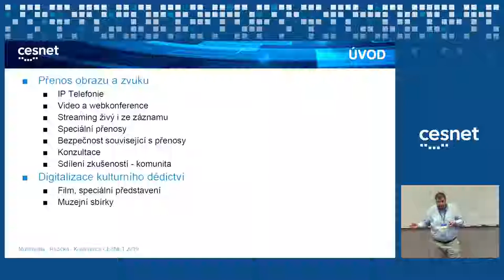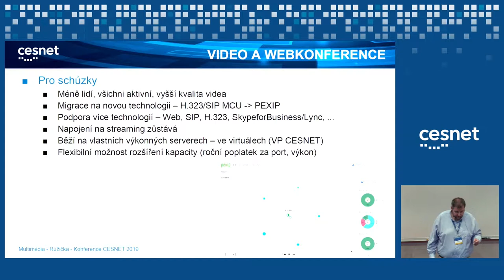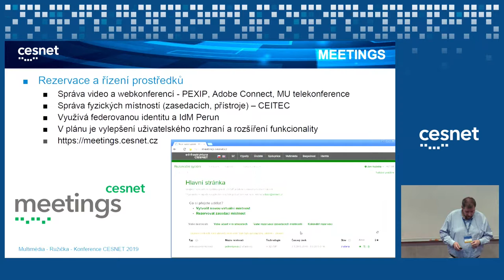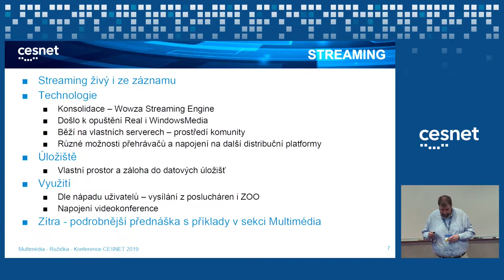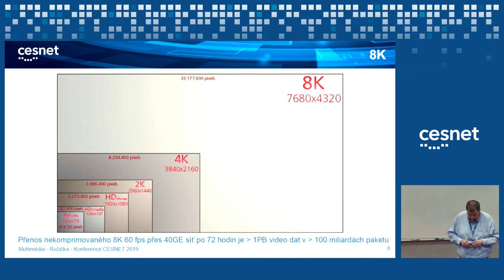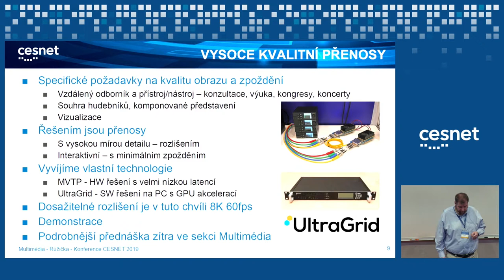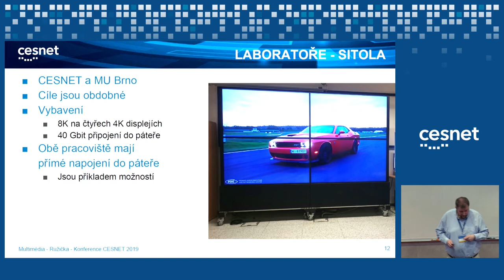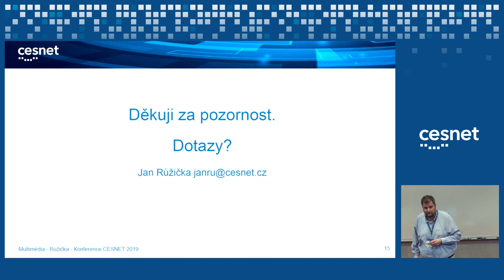Multimédia (Jan Růžička)